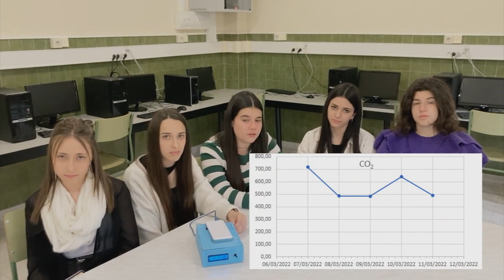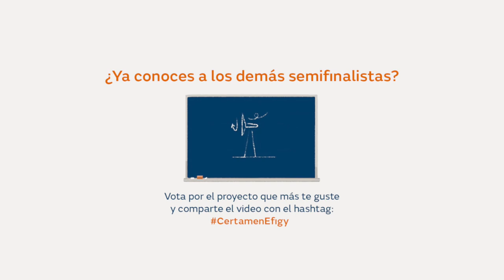IES Cardenal Pardo Tavera - IV Certamen Tecnológico Efigy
Proyecto “Análisis del aire en la localidad de Toro” de IES Cardenal Pardo Tavera (Toro, Zamora). Estudio de la calidad del aire en Toro (Zamora) mediante un prototipo de placa Arduino con varios sensores con la que se ha procedido a la medición de las concentraciones de determinadas sustancias en el aire.
La Fundación Naturgy celebrará el 12 de mayo de 2022 la cuarta edición del Certamen Tecnológico Efigy, correspondiente al curso 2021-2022. La iniciativa, dirigida a alumnos de 3º y 4º curso de Educación Secundaria Obligatoria de todo el territorio español, tiene como objetivo la promoción de los valores de la eficiencia energética y el fomento de las vocaciones tecnológicas, desde edades tempranas.
Del 2 al 6 de mayo, ya puedes votar a los semifinalistas dándole al like en Youtube de @naturgy. ¡El centro más votado pasará directamente a la gran final! ¡Descubre los vídeos sorprendentes que han preparado los equipos participantes!